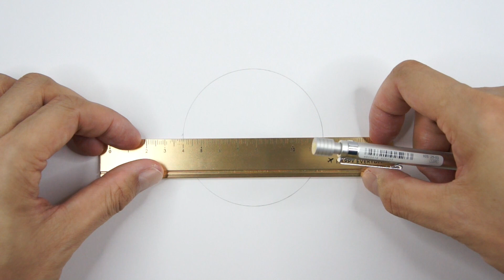如何畫愈史郎 | 鬼滅之刃 | 愈史郎 | 畫畫教學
How to draw Yushiro | Demon Slayer: Kimetsu No Yaiba
鬼滅の刃 | ゆしろう
如何画愈史郎 | 鬼灭之刃 | 愈史郎 | 画画教学

畫具：
pentel 120 a3dx 0.5mm自動鉛筆 (PILOT 0.5 3H筆芯)
staedtler 施德樓 yellow pencil 134-HB鉛筆
蜻蜓牌橡皮筆 tombow mono zero eraser
捷克 KOH-I-NOOR 酷喜樂 橡皮筆
Fabriano – Accademia Drawing 繪圖本 200G